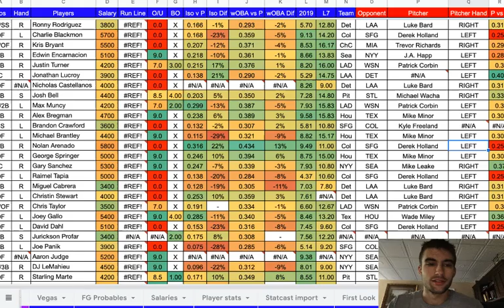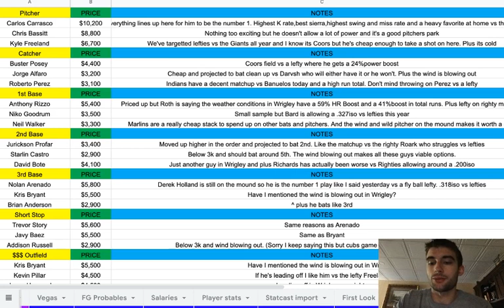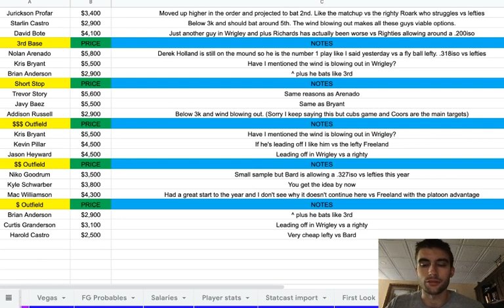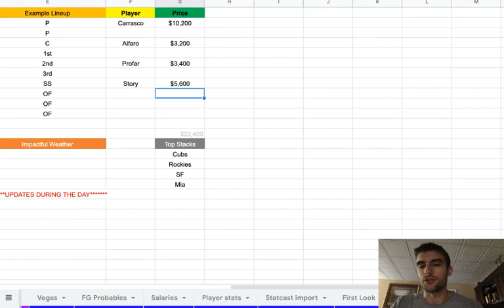MLB DFS Cheat Sheet 05/09 (Early Slate)